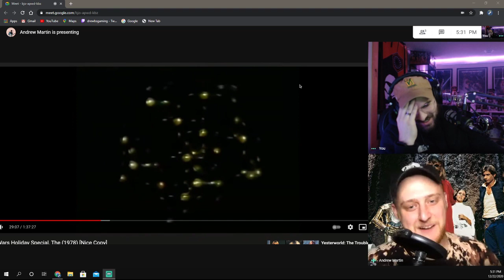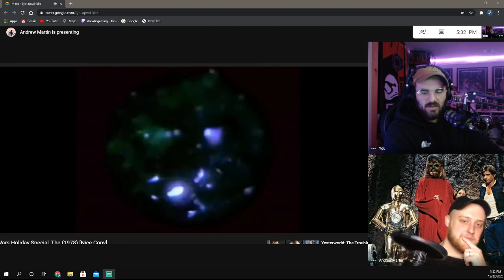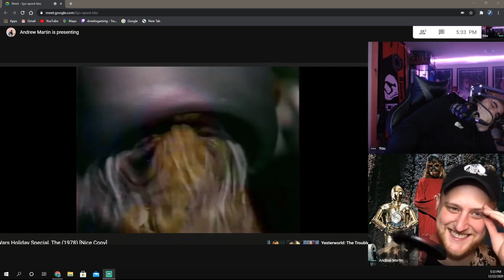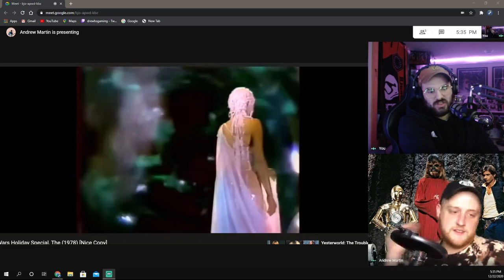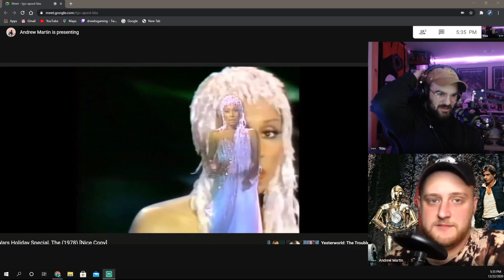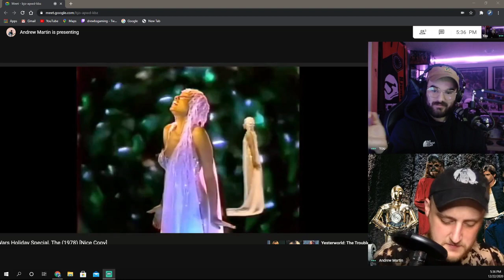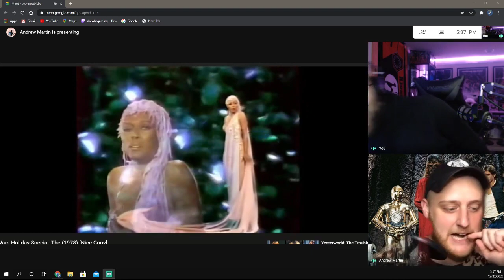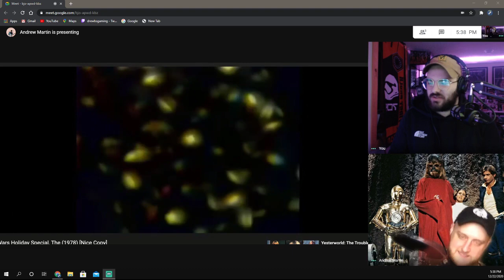Star Wars Holiday Special (REACTION clip)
Now this is a OMG moment in Star Wars history!